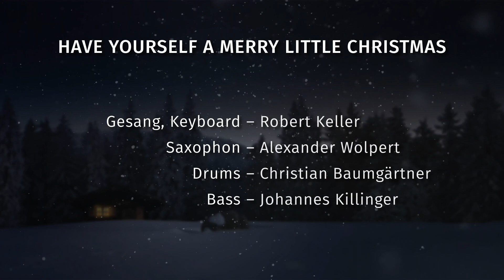Have yourself a merry little Christmas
Türchen 18 des musikalischen Adventskalenders von Südlich von Stuttgart.

Besetzung:
Gesang, Keyboard – Robert Keller
Saxophon – Alexander Wolpert
Drums – Christian Baumgärtner
Bass – Johannes Killinger

Mit viel Liebe, Hingabe und natürlich „Corona-save“ produziert.